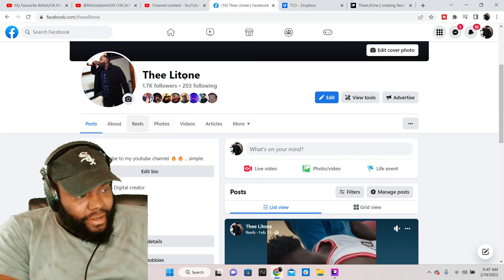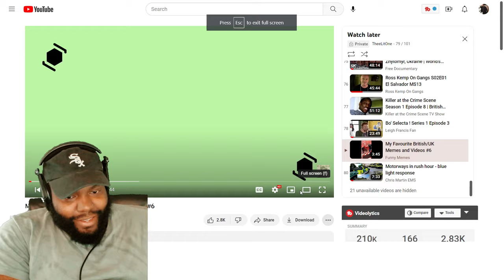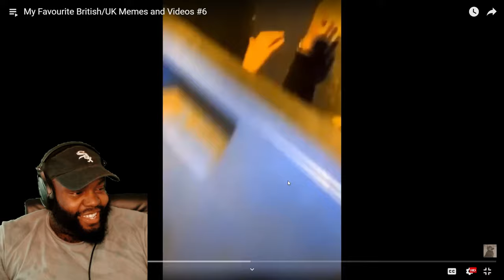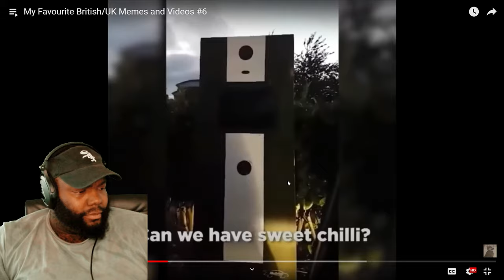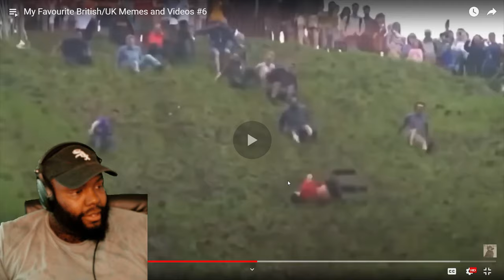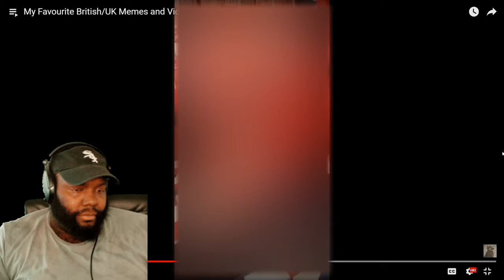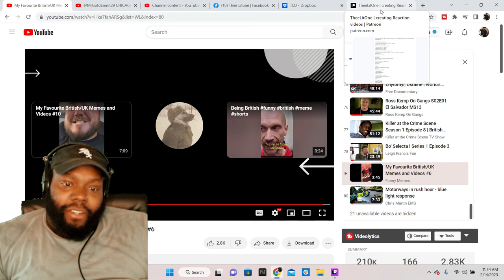CHICAGO AMERICANS REACTION TO My Favourite British/UK Memes and Videos #6